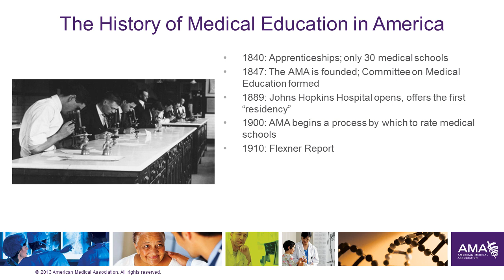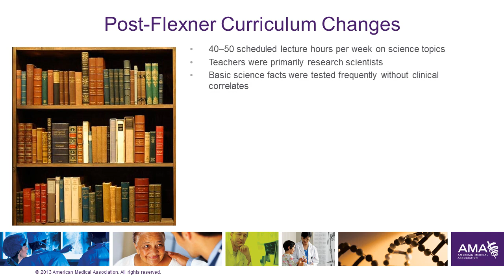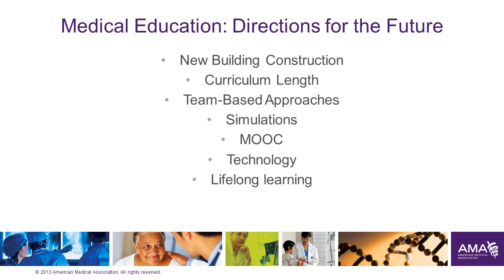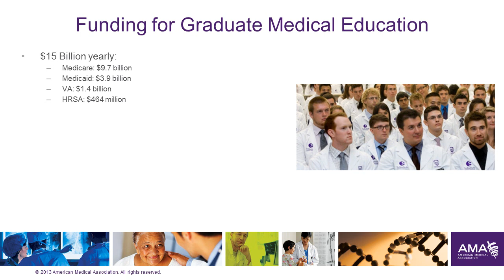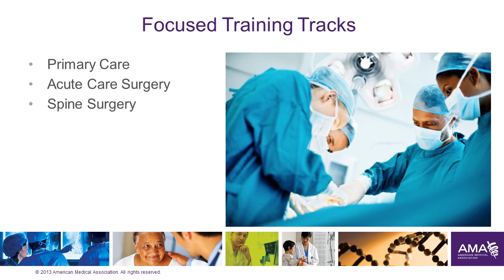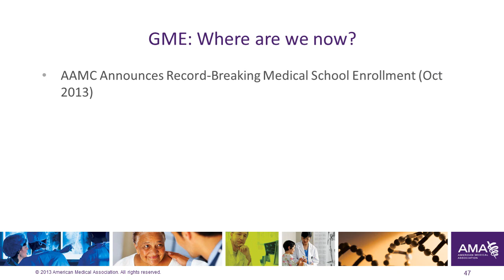Maya Babu, MD Future of Medicine 2014 MB